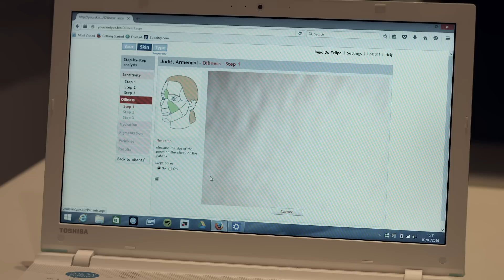Estudio de piel